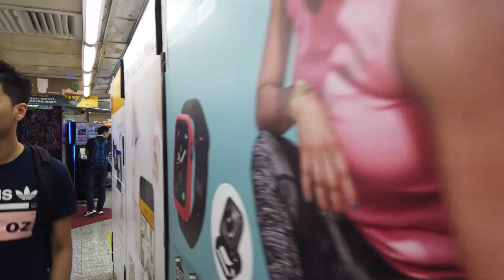Hong Kong Computer and Electronics Superplace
Hong Kong's Electronics and Computer Super mall.  Golden Arcade in Sham Shui Po.  The place to go to get great prices and anything you need IT wise.